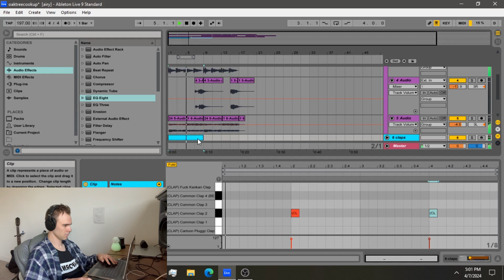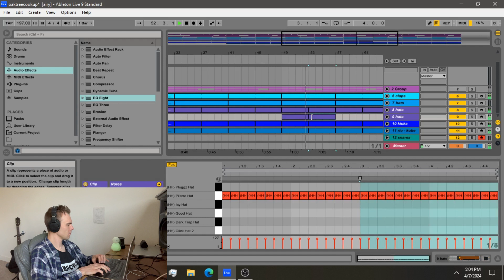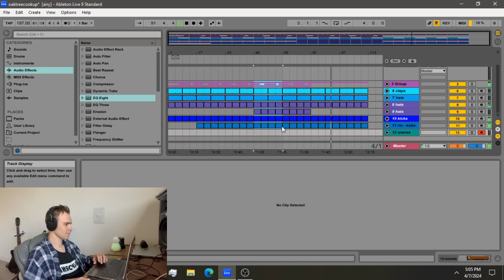Making a Lofi Pop Guitar Type Beat For Powfu | Ableton Live Cookup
now 197bpm seems fairly fast but i took this beat real slow, half time so i could make chill drum bounce with some claps, hats, and kicks and an 808. then about half way through i felt like i could speed it up a bit with the double time hi hats to pick up the pace. thats an old school trick to do.

i'm doing 1 on 1 Zoom video call coaching for teaching production and beatmaking so to get on session with me (50$ USD for 1 hour session) DM my instagram and we'll set it up together!

TAG ME IN ANY social media posts/Instagram Stories!
Consider Joining my channel and Becoming A Member you will get a beat pack of new, unreleased beats (not on youtube yet) emailed to you every month! Thank you so much!